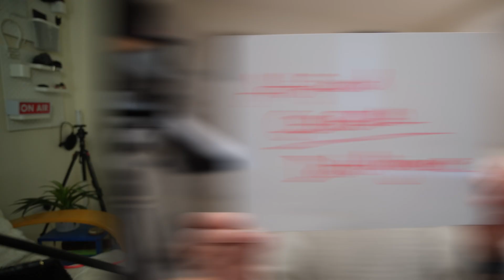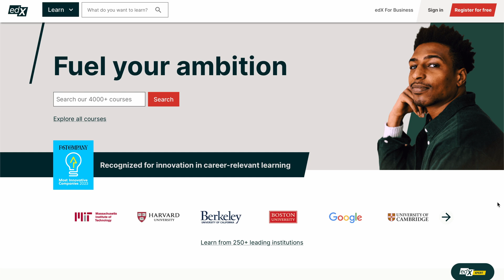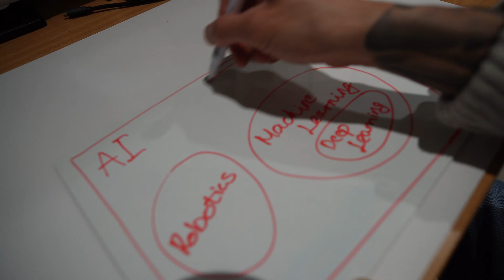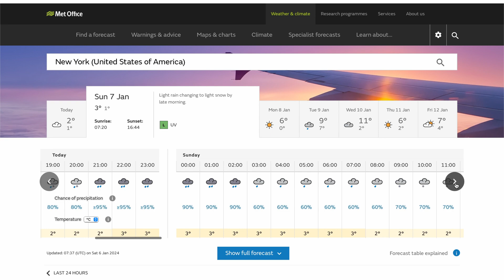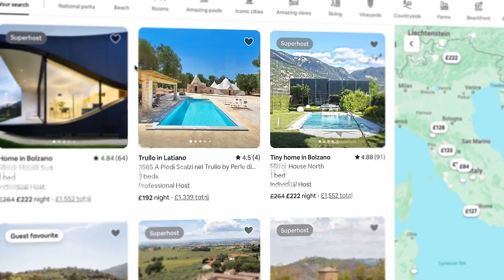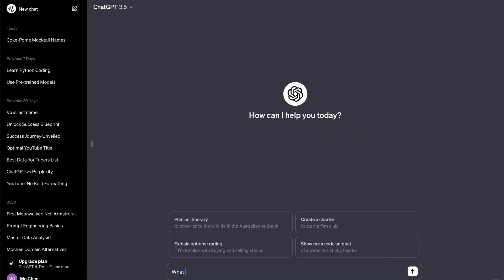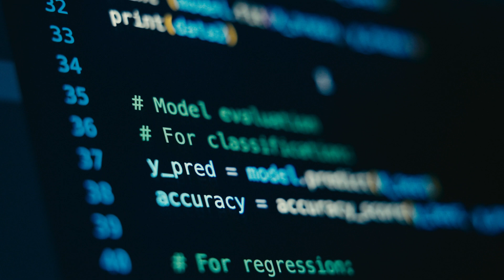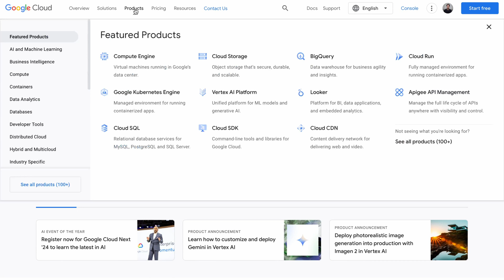How can you be AI-ready? What is AI?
Promo code T&C's: 15% discount on all courses, but not eligible for any program bundles, boot camps, executive education programs, online master’s or bachelor’s degrees, or any Georgia Tech course or program.